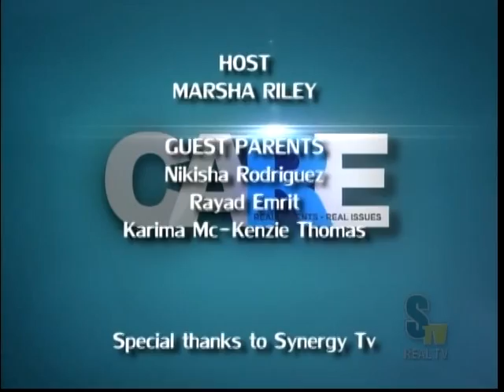CARE 18 04 2016 Homeschooling Full Episode